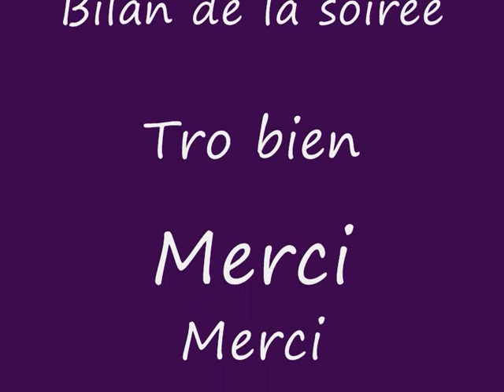soirée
soiré amis